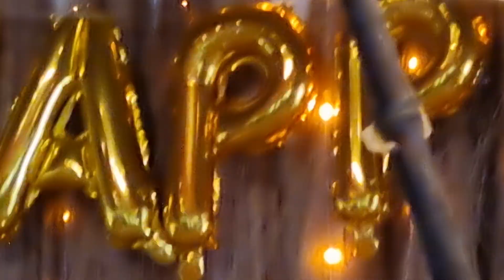Boy&Jelyn 31st Wedding Anniv.Happy Birthday JelynSG FarmSitio Glandang,Kablon.Tupi.1823ee